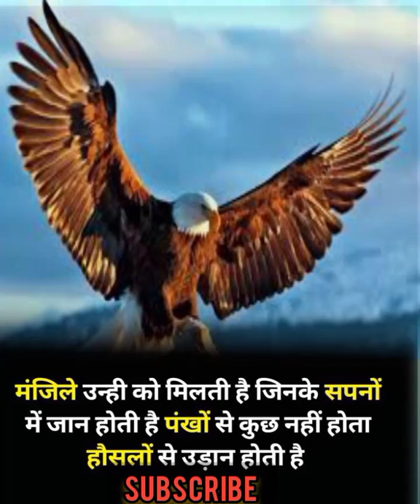Motivational Video shorts |Success Life Status|Motivation Quotes Motivation Status